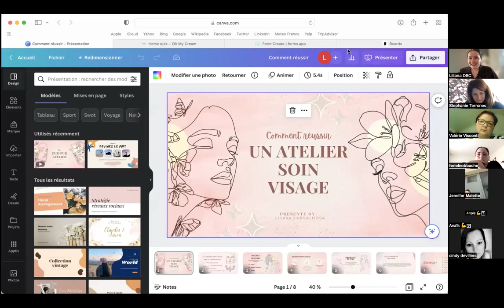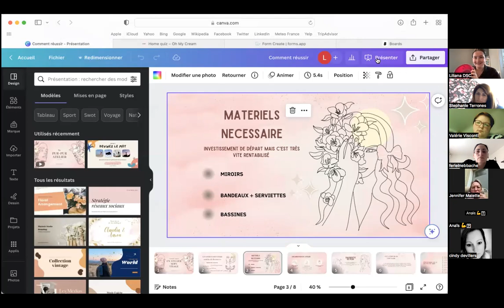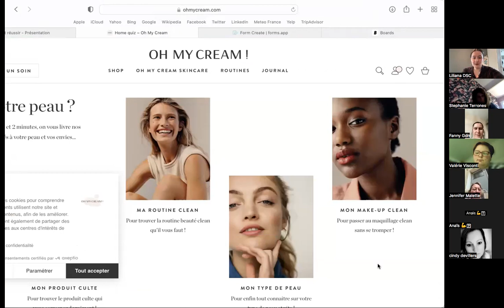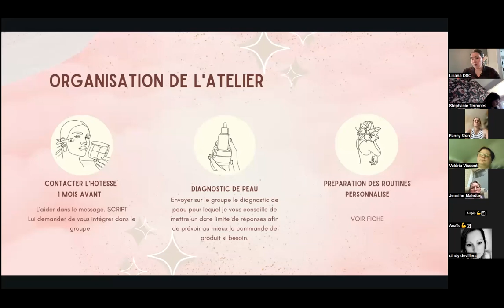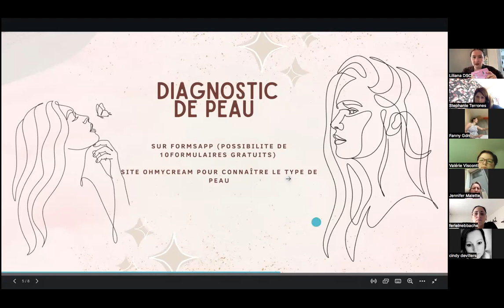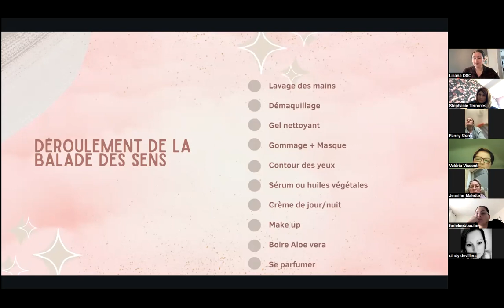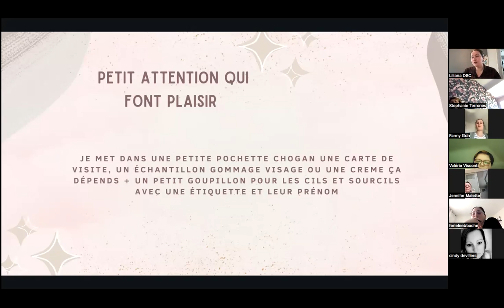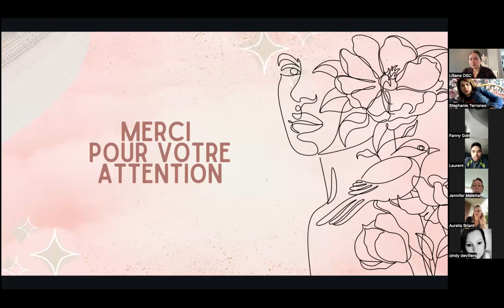Les ateliers beauté de Liliana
Liliana nous partage ses astuces pour un atelier beauté qui cartonne !